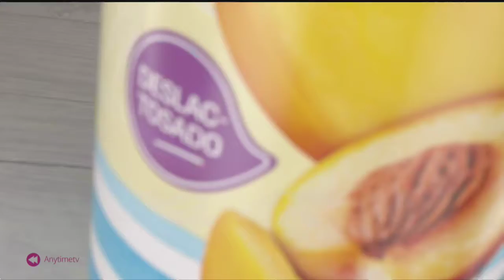Danone Spot Tv (Esencial) 2021